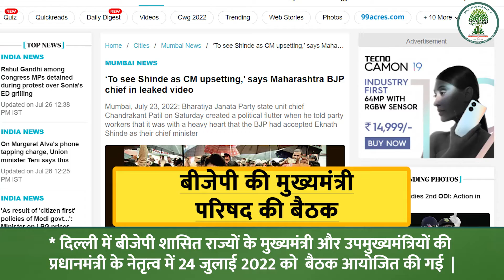बीजेपी की मुख्यमंत्री परिषद की बैठक | BJP Chief Minister's Council meeting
Pariksha Idea is an EdTech dedicated to lead students in the journey of their preparation towards various competitive examinations like Civil Services Examinations. Our endeavour is to guide students in the shortest and smartest way to get them success in their wonderful career ahead. We are continuously working to gather all the relevant information and knowledge necessary.

Our Online/Offline Courses:

*NCERT Basics Foundation Batch
*UPSC Foundation Batch ( Pre Cum Mains )
*UPSC CSAT Batch
*UPSC G.S Ancient Indian History Module Batch
*UPSC G.S History Module Batch
*UPSC G.S Indian Polity Module Batch
*UPSC G.S Paper - 4   (Ethics)  Module Batch
 *UPSC Essay Writing Batch
*UPSC History Optional Batch
*UPSC Political Science & International Relations (Optional Batch)
*Lakshya  Batch Answer Writing
*UPSC Hindi Literature Mains Answer writing
*UP RO/ARO 2023 Crash Course Batch
*UP RO/ARO General Hindi Batch
*Free Class World   Geography Mapping
*SSC, Railways , Banking & Insurance
*SSC,  Banking , Railways , Insurance Combined

Our Online/Offline Test Series Courses:

* 69th BPSC Prelims  Test  Series
* 69th  BPSC   Mains Test Series
*UPSSSC PET Exam / Online Test Series 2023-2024
*SSC CGS, Tier-1 & Tier-2 / Online Test Series 2023
*IBPS PO/Online Test Series 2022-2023
*UP Police Constable Exam / Online Test Series 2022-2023

UPSC exam notification
IAS interview
UPSC interview
IAS current affairs
IAS officer
 UPPCS
UPPCS 2024
UPPCS Mains
UP RO/ARO
UK RO/ARO
BPSC Pre
69th BPSC
BPSC Mains
MPPSC
RAS
UPSSSC PET
Bihar SI
SSC CGL
Bank PO